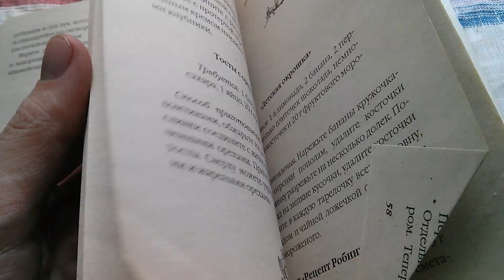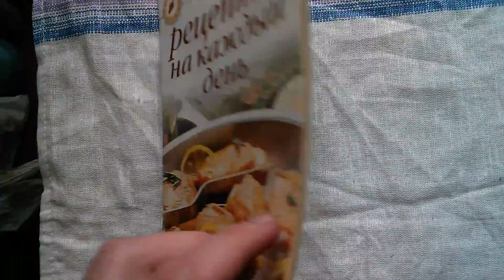Книга Рецепты на каждый день - Ольга Ивушкина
Продажа вещей в Киеве